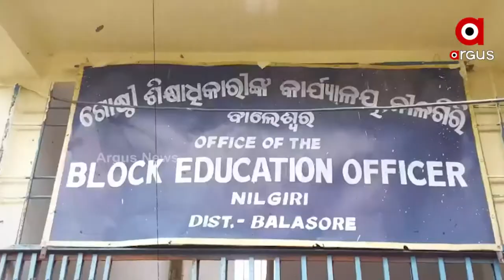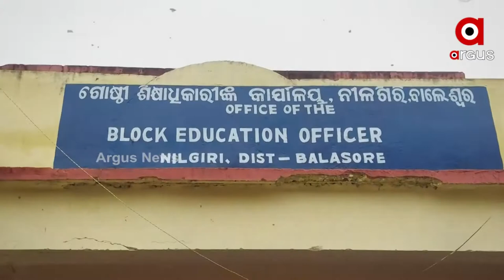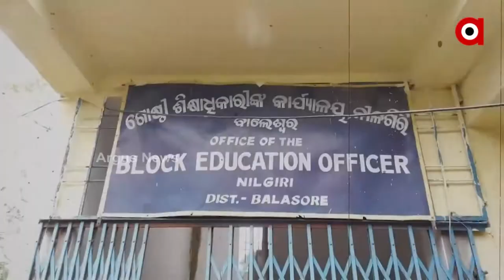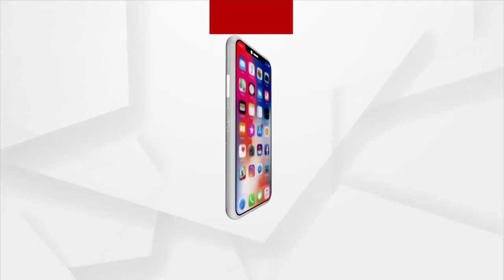ଏବେ ମୁରବୀ ଶୂନ୍ୟ ବାଲେଶ୍ବର ଜିଲ୍ଲା ।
ବାଲେଶ୍ବର ଜିଲ୍ଲାର ଏକମାତ୍ର ଆଦିବାସୀ ଅଧ୍ୟୁଷିତ ଅଞ୍ଚଳ ନୀଳଗିରି ।  ଏବେ ମୁରବୀ ଶୂନ୍ୟ। ଏଠାରେ ଏକ ତୃତୀୟାଂଶ ଆଦିବାସୀ ସମ୍ପ୍ରଦାୟର । ବିଭିନ୍ନ ବିଭାଗର ଏବେ ମୁରବୀ ଶୂନ୍ୟ ହୋଇଥିବା ବେଳେ ବହୁ ଅସୁବିଧାରେ ସମ୍ମୁଖୀନ ହେଉଛନ୍ତି ଏଠାକାର ଜନସାଧାରଣ। ଦେଖିବା ଏହି ରିପୋର୍ଟ ।